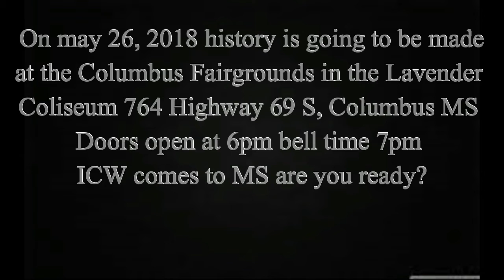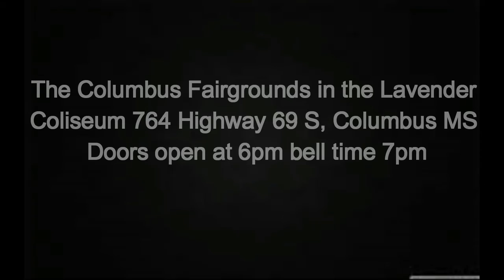ICW comes to MS on May 26, 2018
the Columbus Fairgrounds in the Lavender
Coliseum 764 Highway 69 S, Columbus MS
Doors open at 6pm bell time 7pm